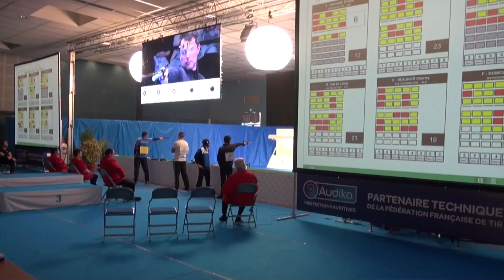FFTir 2018 Le champion de France Pistolet Vitesse 10 mètres Senior Franck DUMOULIN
41e CdF 10/18 m 2018 Reportage - championnat de France 10/18 mètres de Tarbes